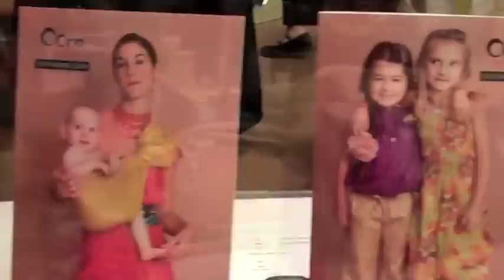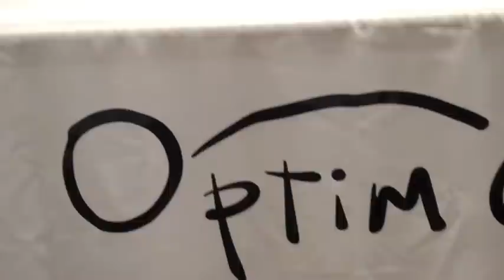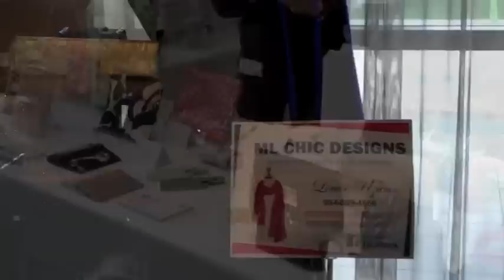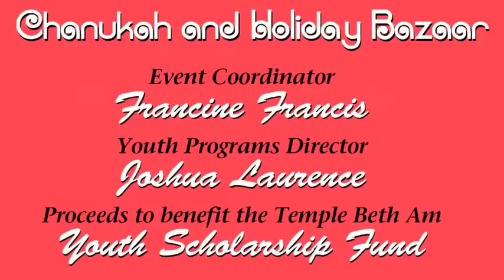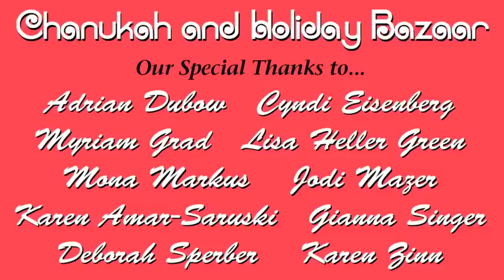2012 Chanukah & Holiday Bazaar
Annual Chanukah & Holiday Bazaar at Temple Beth Am, November 14, 2012.